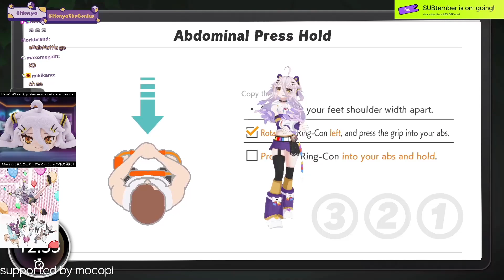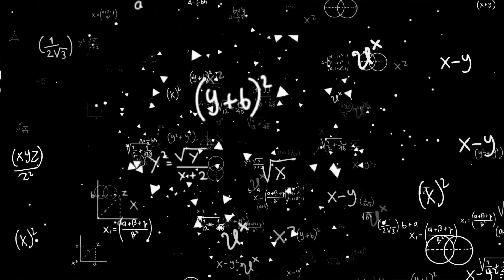Henya is Good..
00:00 Henya's Good
00:57 Henya Still Good
01:12 Henya's Fine